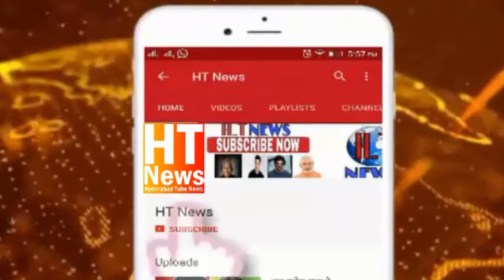Aimim Jaffar Hussain Meraj Addressed Public Meeting In Naga Bowli Dabeerpura Yakutpura Constituency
Jaffar Hussain Meraj Sahab AIMIM Contesting Yakutpura MLA Candidate Addressing Public Meeting @AIMIM Party Office Naga Bowli Dabeerpura Division Under Yakutpura Constituency.